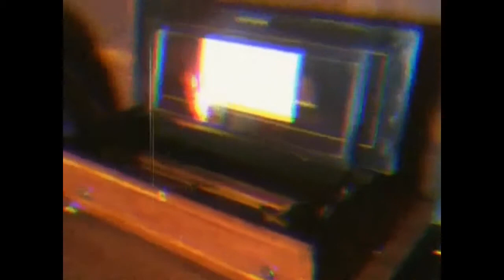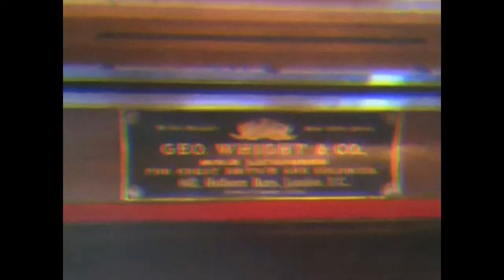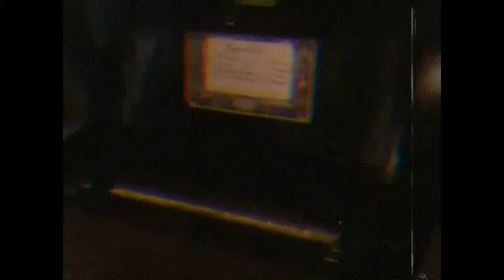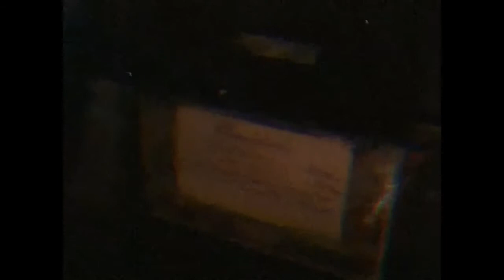Music Box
Music from Music Box's. This was at Chawton House Library, 2012 Christmas Open House, Montaga Knights, Edwardian Christmas.